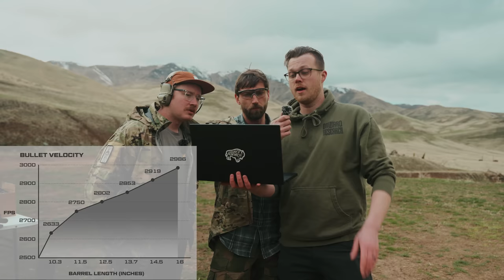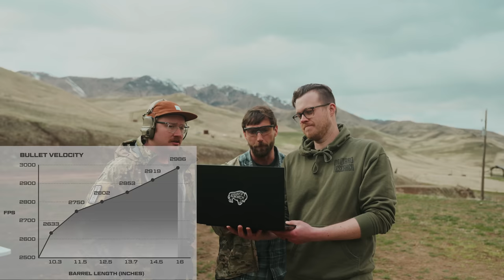Which barrel length is best for an AR-15? We perform the ultimate tests.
Everyone argues but few do, today we put our money where our mouth is and perform some testing on different barrel lengths to find the best barrel length.